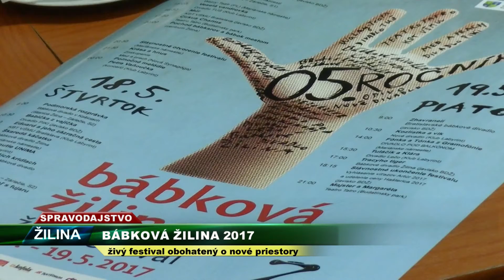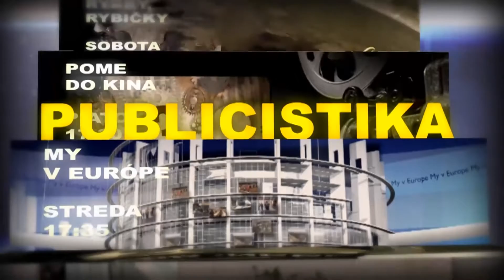TV SEVERKA Bábková Žilina 2017 príprava